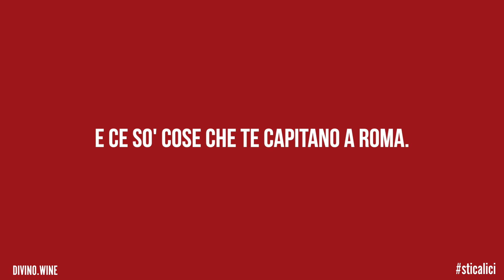Collezione 'Sti Calici - La Foto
Primo spot per la collezione 'Sti Calici! abbigliamento e accessori disponibile sul online store di DiVino!

Per la borsa, scrvitemi direttamente!  @anniedivino

DiVino è un agenzia creativa  che si concentra principalmente sulla promozione e comunicazione del vino e servizi linguistici.

La nostra missione di fornire l’istruzione accessibile e coinvolgente a tutti i livelli per coloro che siano interessati ad espandere il suo vocabolario e comprensione del vino.

Da scrittore e traduttore DiVino offre esperienza e maestria su argomenti tra cui cibo, vino, viaggi, profumo, narrativa e altro ancora.

Connect with Annie & Divino!

Con la partecipazione di:
Gabriele Borello (Italy Tours)